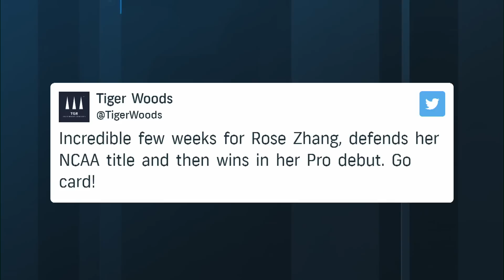Rose Zhang reflects on wild weekend at Mizuho Americas Open | Golf Central | Golf Channel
Rose Zhang sits down with the Golf Central desk after her historic victory at the Mizuho Americas Open to begin her professional career.